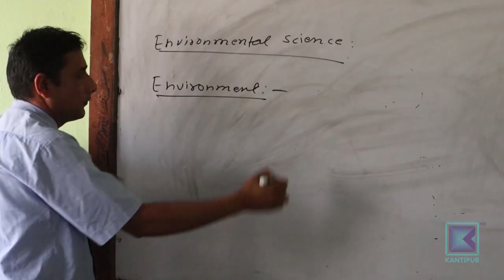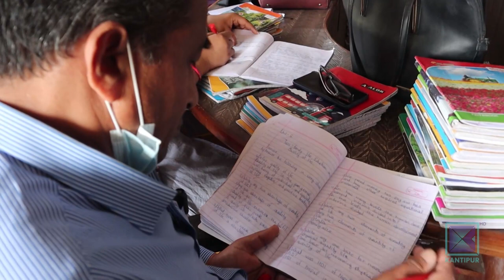बुटवलका सामुदायिक विद्यालयमा विद्यार्थीको चाप । Kantipur Samachar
बुटवलका सामुदायिक विद्यालयहरुले भौतिक पूर्वाधार, सेवा सुविधा, शिक्षक उपलब्धता, शिक्षण विधि, नतिजा, पाठ्यक्रम, शिक्षक विकास र व्यवस्थापनमा उच्च प्राथमिकतामा राखेका छन् । यसले गरिब र विपन्न मात्र होइन सम्पन्न व्यक्तिका छोराछोरी पनि सामुदायिक विद्यालयमा पढ्न र विद्यार्थीले सामुदायिकको विद्यार्थी भन्न गौरव गर्न थालेका छन् ।